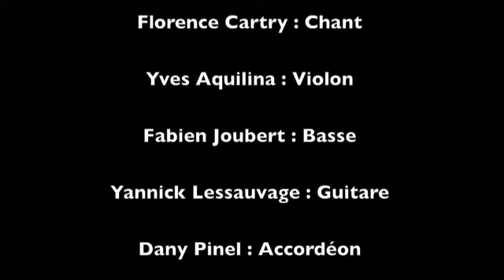Jack Fergus : The maid on the shore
Le groupe en concert à Brix pour l'association "Charly le blanc"